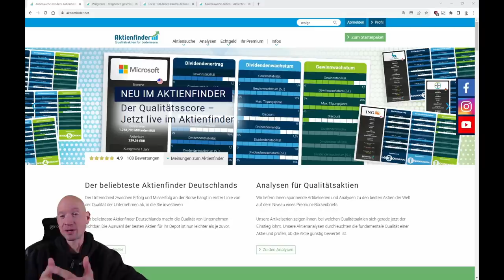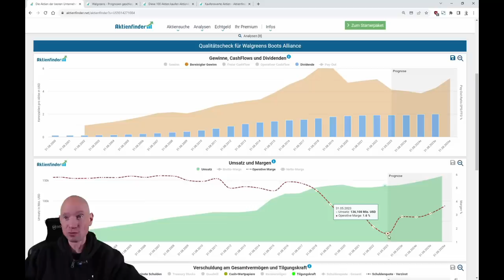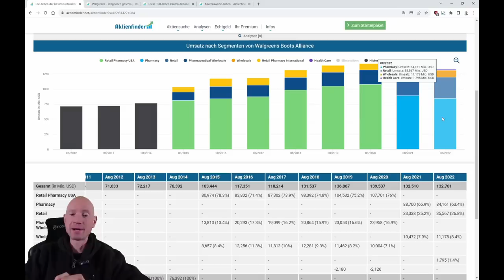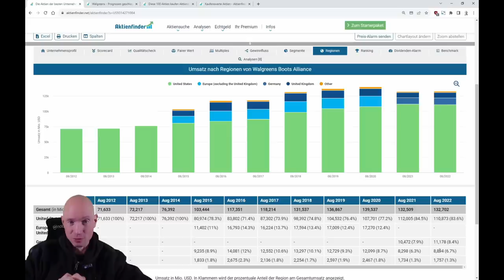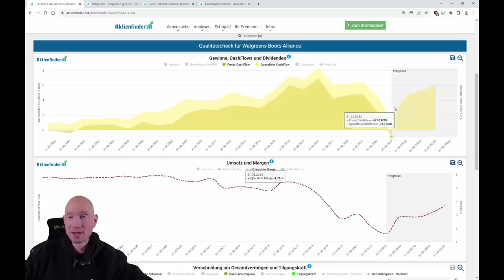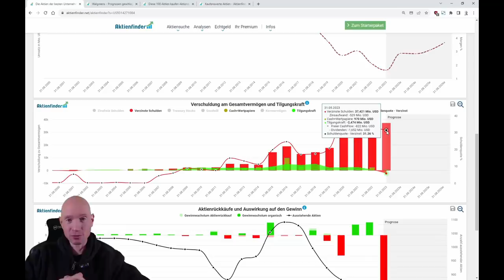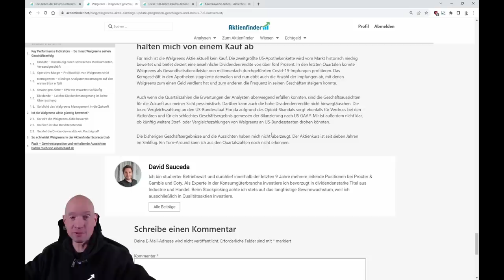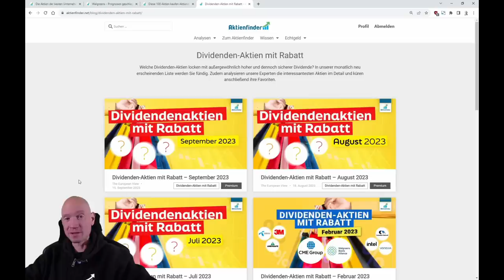Walgreens - Dividenden-Aristokrat mit 9% Dividende zum Schnäppchenpreis!?!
0:00 Walgreens mit 9% Dividende ein Schnäppchen!?!
1:30 Was liegt bei Walgreens im Argen?
5:00 Ist die Dividende sicher?
6:55 Ist die Walgreens Aktie günstig bewertet?
8:00 Mein Fazit
8:30 Unsere Meinung zu Walgreens vor gut einem Jahr
9:00 Kaufenswerte Aktien

48 Jahre Dividendensteigerung am Stück. Eine aktuelle Dividendenrendite von 9% und ein KGV von nur leicht über 5. Anhand dieser Kennzahlen erscheint die Aktie von Walgreens sehr interessant. Allerdings haben die niedrige Bewertung und die hohe Dividende ihren Grund. Was bei Walgreens im Argen liegt und ob die Aktie für mich ein Kauf ist, erfährst du in diesem Video.